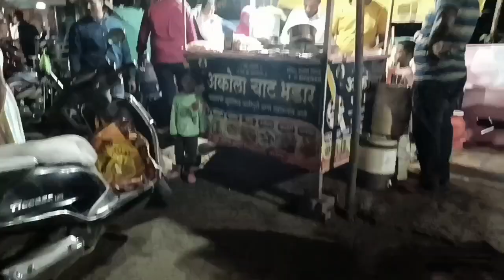न्यासा परीनी केली छोट्या भावाकडून भाऊबीजेची जोरदार शॉपिंग🛍️ आणि अशी झाली पहिली भाऊबीज 🥰|Marathi vlog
daily vlog